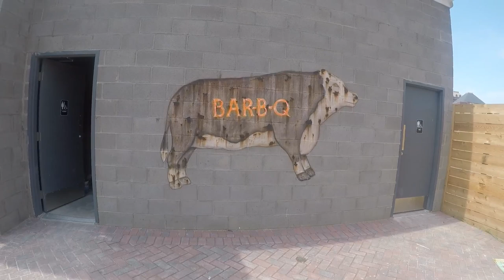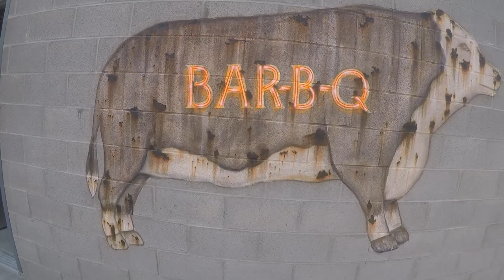Rusty Cow Sign Mural - Ferris Wheelers in Dallas TX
Another large scale mural we completed for one of our clients. We do a lot of work at local restaurants, bars, clubs (various establishments). We also do body paint, canvas art, photorealistic art, functional art. Basically all art lol.